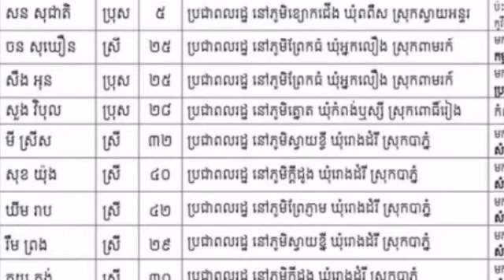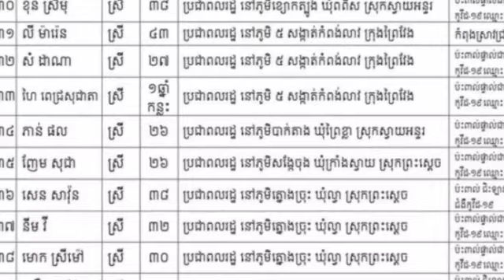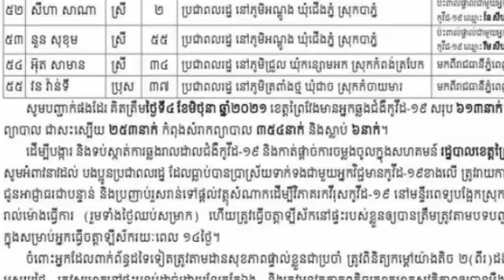ខេត្តព្រៃវែង រកឃើញអ្នកកើតកូវីដ ចំនួន៥៥នាក់បន្ថែមទៀត, អ្នកឆ្លងសរុបកើនដល់ ៦១៣នាក់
ខេត្តព្រៃវែង រកឃើញអ្នកកើតកូវីដ ចំនួន៥៥នាក់បន្ថែមទៀត, អ្នកឆ្លងសរុបកើនដល់ ៦១៣នាក់ Prey Veng finds 55 more Kovid cases, bringing the total number of cases to 613.